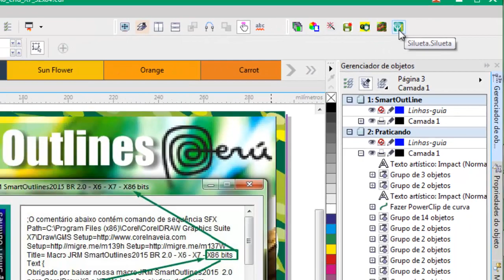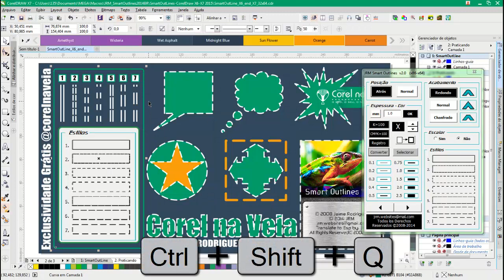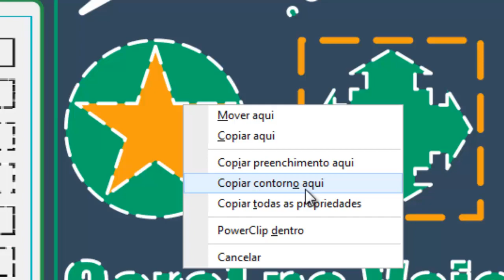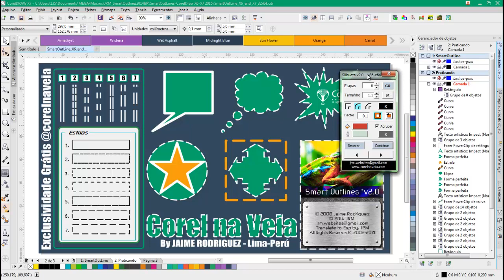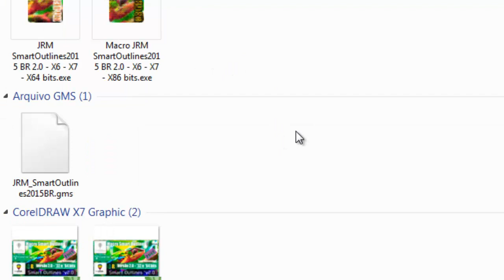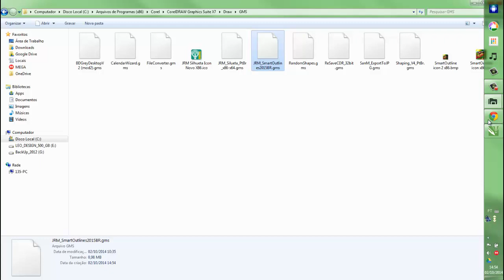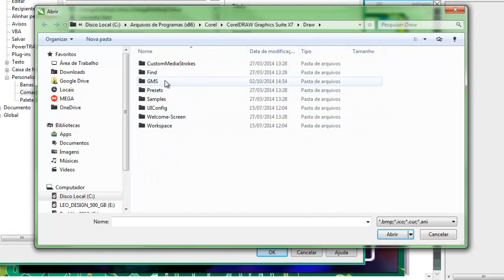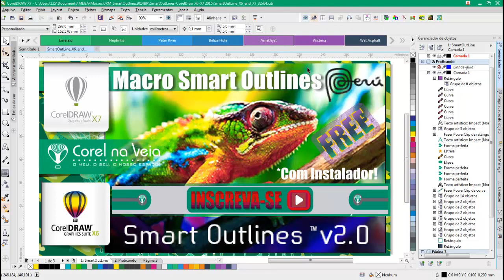CorelDraw X6 end X7 - 32 bits e 64 bits - Smart OutLines 2.0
Smart OutLines 2.0 PtBr - Macro For CorelDraw X6 end CorelDraw X7 - 32 bits e 64 bits com o novo e exclusivo instalador by @corelnaveia totalmente personalizado.

A versão Smart OutLines 2.0 PtBr  também conta com novos Recursos e aprimoramentos para a versão mais recente do CorelDraw.

Com a Smart OutLines 2.0 você ganha tempo em projetos que tenham muitas linhas e que precisem ser alteradas de forma intuitiva e rápida.

Não que sem ela você não vá conseguir fazer o mesmo, mas com esta macro você ganha no tempo, e sem precisar abrir janelas e menus adicionais. Uma opção a mais para seu CorelDraw. E tempo é tudo na área de criações gráficas e design.

Assista também ao vídeo do post:
CorelDraw X6 - Conheça a Macro Smart Outlines 1.0 Exclusiva e Grátis

Baixe também: JRM Silhueta 2.0 x86 e x64

CorelDraw X6 end CorelDraw X7 JRM Silhueta 2.0 x86 e x64 100% FREE

Não sabe como criar ícones para suas macros: Veja aqui neste post

CorelDraw X7 | Como Personalizar Tamanho da Caixa de Opções